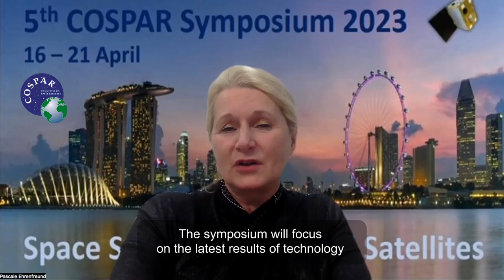Welcome address to 5th Scientific Symposium by COSPAR President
On 16-21 April 2023, COSPAR is holding its 5th Scientific Symposium on Space Science with Small Satellites in Singapore, at the Nanyang Technological University (NTU).

In this video, COSPAR President Pascale Ehrenfreund is welcoming participants to the Symposium and introducing Vice-President Pietro Ubertini, present in Singapore.